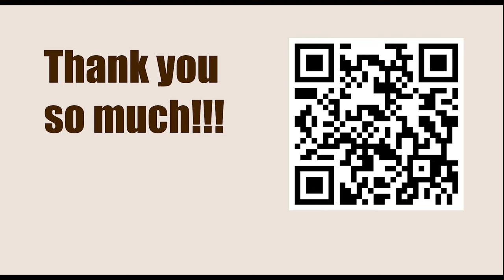American Cup 2023, Saint Louis, USA - Round: 1.1 || Hi Nakamura vs Samuel Shankland - Mar 17, 2023